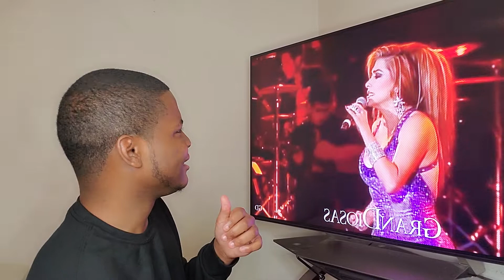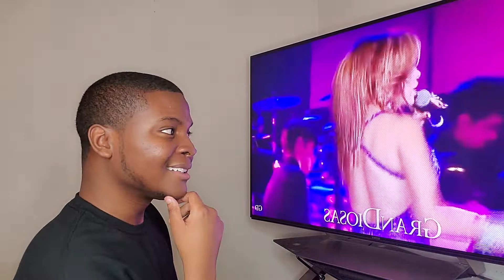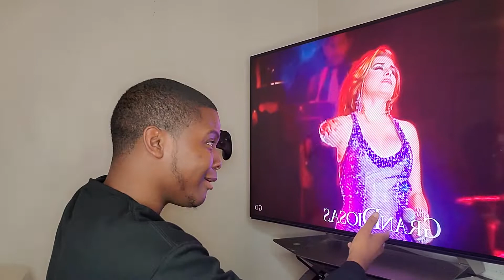Dulce - "Dejame Volver Contigo" (REACTION)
RESONANCE!🦻